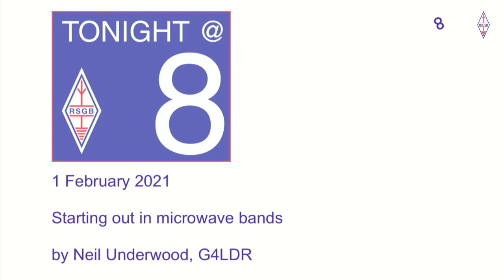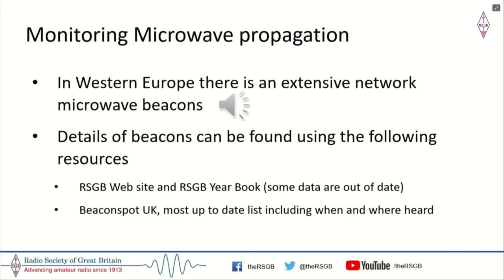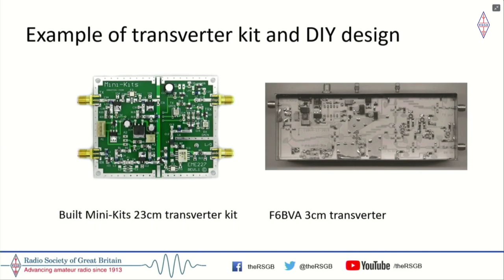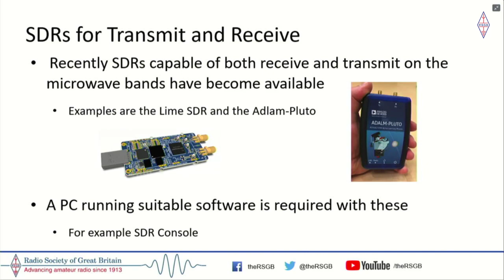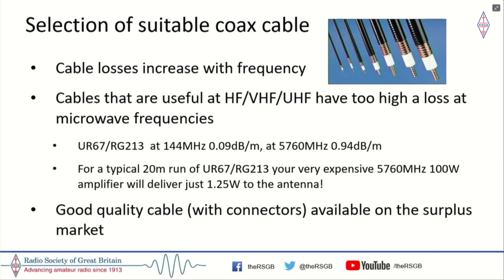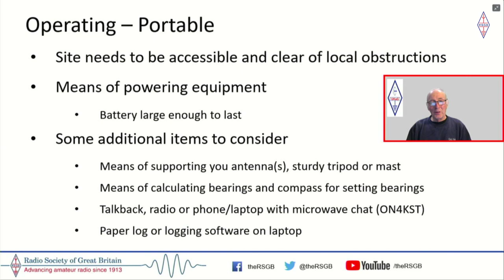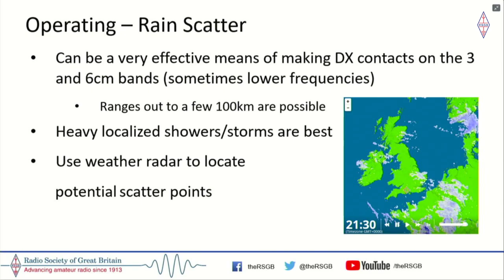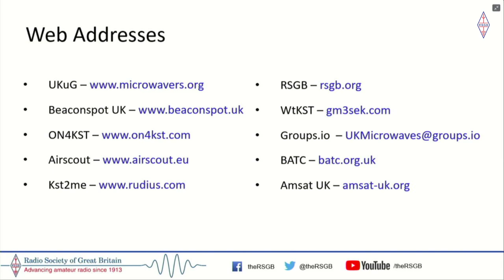RSGB Tonight @ 8 - Starting out in microwave bands with Neil Underwood, G4LDR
This webinar provides the basic information you need to understand the microwave bands and how to become operational on them.

Topics covered include:
1. What are the microwave bands?
2. Propagation properties and microwave beacons
3. What classes of licence can use which microwave bands?
4. Equipment requirements including antennas and transverters
5. Examples of typical equipment, including simple wideband systems
6. Operating on the microwave bands, including satellites, contests and activity periods
7. Resources to help you get going on the microwave bands

Those who become operational on the microwave bands will find there are plenty of opportunities to try the many aspects of this part of the hobby.
These include operating portable from a hilltop using relatively simple equipment; satellite operating; DXing; trying different operating modes including CW, voice, digital and even DATV; right through to probably the most challenging part of the hobby, moonbounce or EME.

International Microwave Handbook – 2nd Edition – edited by Andy Barter, G8ATD
Microwave Know How – edited by Andy Barter, G8ATD

RSGB 2015 Convention lecture – A low cost start on the GHz bands from an HF CW ops perspective! by Simon Jude, G7SOZ